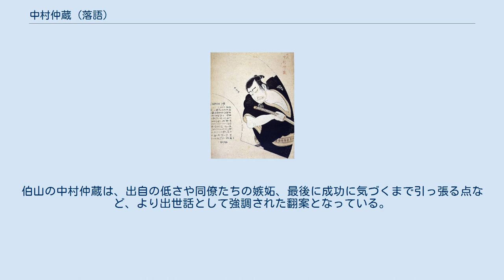中村仲蔵 (落語)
忠臣蔵_(時代劇)
初代中村仲蔵の斧定九郎。
勝川春章画。
 中村仲蔵（なかむらなかぞう）は講談および古典落語の演目。
人情噺。
落語では「蛇の目傘」の名で演じられることもある。
最下級の役者階級である「稲荷町（いなりまち）」から出て江戸三座の座頭にまで出世した大役者である初代中村仲蔵が出世していく様を、仮名手本忠臣蔵の五段目・斧定九郎のエピソードをメインに据えて語られる。
 江戸時代中期。
後に大役者として知られる中村仲蔵は出自は舞踊家の養子で、13の時にその才能を見込まれて役者の道に入ったという来歴を持つ。
当時の役者社会は厳格な階級社会であり、下から「稲荷町」「中通り（ちゅうどおり）」「相中（あいちゅう）」「上分（かみぶん）」「名題下（なだいした）」、そして最高の「名題」とあり、下は台詞も一言あるか無いかの端役しか貰えず、重要な役は名題や名題下と決まっていた。
このため、重要な役をやるにはまず階級を上げねばならないが、芸の世界でも、実力より血筋が重要視されており、大役者の血筋であれば大根役者でもやがては名題が当たり前で、対して家柄無ければまずは稲荷町からであり、さらにどんなに実力と人気があっても稲荷町から出た者は名題にはなれないという不文律があった。
仲蔵もまた家柄が無いため、最初は稲荷町であった。
 ある時、仲蔵は大詰の端役である伝令役において台詞が飛んでしまう。
すると仲蔵は機を見計らって主役を演じる座頭の四代目市川團十郎に駆け寄ると、小声で「台詞を忘れました」と伝える（観客からは普通の演技に見える）。
それを聞いた團十郎は仲蔵がいなくても問題ないように自分の台詞を直して舞台を続け、そのまま観客に気づかれることなく見事終わる。
舞台後、仲蔵はクビを言い渡される覚悟で團十郎に謝罪に向かうが、團十郎は怒っておらず、むしろ機転と度胸を示して舞台を壊さなかった仲蔵の力量を褒め、目をかけるようになる。
 その後、仲蔵はどんな端役であっても工夫を忘れず、「芸きちがい」と呼ばれるほど一心不乱に芸を磨いて人気も出る。
やがて異例の早さで名題下まで出世を果たすが、例の不文律と同僚たちの嫉妬も加わり、名題にはしてもらえない。
しかし、29の時に團十郎が反対の声を抑える形でついに仲蔵は、稲荷町出身で初の名題へと出世する。
間もなく、本来は名題の中でも更に座頭格である曽我物の工藤祐経の大役が回ってくるが仲蔵はこれを見事に演じきり、さらに声望を高める。
 明和3年（1766年）のこと。
舞台では『仮名手本忠臣蔵』が演じられることになるが、仲蔵に渡されたのは五段目の斧定九郎のみであった。
当時、定九郎は名題下の役である上に、五段目は見どころがなく、観客が弁当を食べるために設けられた「弁当幕」という蔑称があるほどであった。
定九郎は五万三千石の家老の息子という設定こそあるが、彼自身は忠臣蔵の本筋にはまったく関係がない脇役であり、劇中では山中で老人に追い剥ぎを行ってこれを殺し、その後すぐに猟師の流れ弾であっけなく死ぬ。
さらにその風体はどてらを着た野暮な山賊そのものであり、人気の出ようがない。
これは明白に嫌がらせであり、多少の工夫程度では意味がなく、さすがの仲蔵も困ってしまう。
 それから仲蔵は柳島の妙見様（法性寺）に日参し、新たな工夫を授かるよう神頼みを行うも、日は無情に過ぎていく。
ついに諦めたその日、帰路で夕立に遭い、蕎麦屋へと駆け込む。
雨宿りをしていると一人の浪人が店に入ってくる。
見れば良い顔立ちの男で、月代の伸びた頭に、黒羽二重の袷の裏を取った着物に茶献上の帯をしている。
破れた蛇の目傘に、濡れた髪を握って雫を落とす様など、仲蔵はこれだと見惚れ、妙見様のご利益だとして出会った浪人の風体を元に役作りを始める。
 初演当日。
五段目に入るが観客も話の筋は熟知しており、弁当幕として休憩しようとする。
そこに、定九郎演じる仲蔵が登場する。
それは皆が知る山賊姿ではなく、破れた蛇の目傘を持つ白塗りの浪人であり、初めて見るその所作に観客は感じ入って息を飲む。
ところが仲蔵は観客からの掛け声（大向う）が出ないため、しくじってしまったと内心で焦る。
その後も、血糊を使うなど斬新で鮮やかな演出を行うもやはり掛け声はない。
観客たちはあまりにも見入って声が出なくなっているだけであったが、それに気づかず仲蔵は自信を失ってしまう。
 舞台後、すぐに家に帰ってきた仲蔵は家内に失敗したことや、もはや江戸にはいられず上方へ行くと伝える。
すると家に...